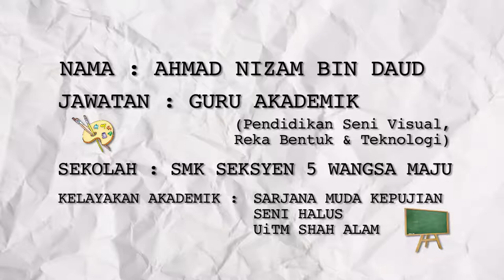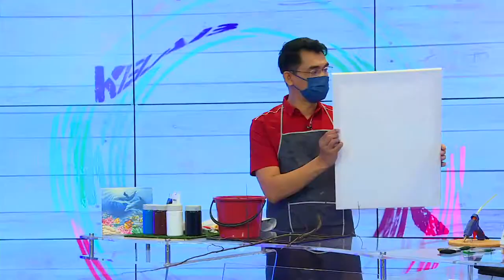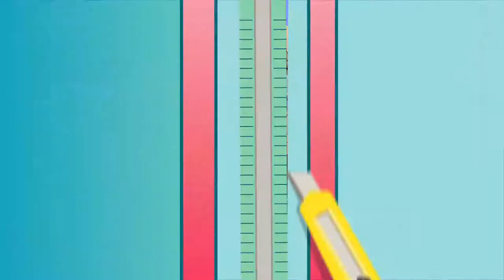DidikTV Kelab Kraf Didik Ep 7